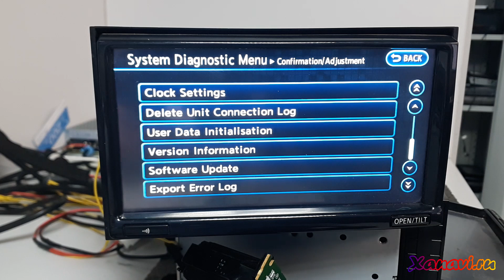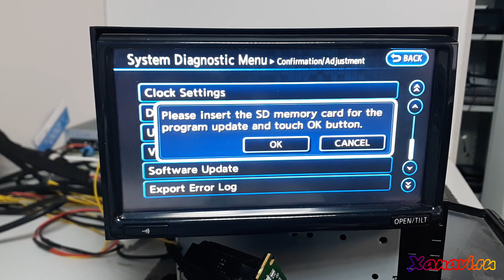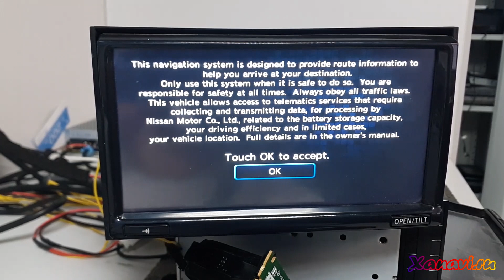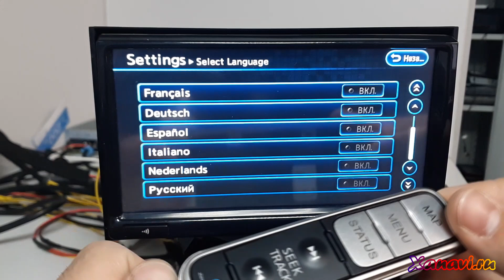Nissan Leaf 24 (2011-2015) 7 серия - технология перепрошивки магнитолы от Xanavi.ru (инструкция)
Инструкция предназначена исключительно для наших клиентов! Если Вы ими не являетесь, "тыкать и нажимать", бесполезно, установка програмного обеспечения происходить не будет!
Все манипуляции выполнять только после согласования с нами!
Мы всегда готовы оказывать помощь вплоть до подробного поэтапного консультирования, но только наших клиентов!
Ответственность за работу мы готовы нести только после оформления отношений с нами.
Xanavi.ru